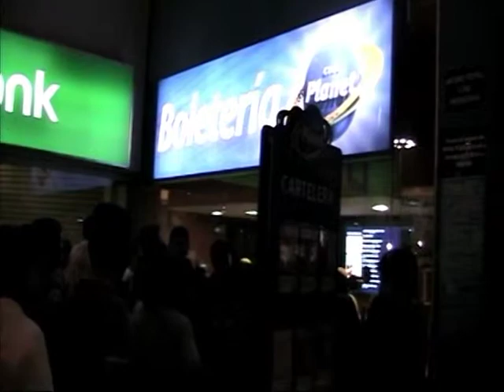Reportaje de los Vengadores UCV CC.CC. 603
es un reportaje de lo jovenes de la universidad cesar vallejos segundo ciclo